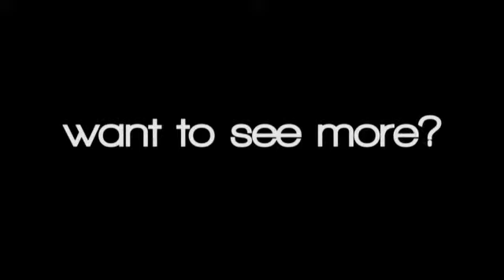Hairguru Bart Brom maakt knotje, D.I.Y.!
Hairguru Bart Brom visagist en haarstylist van de sterren geeft je ins en outs van zijn looks. Bekijk al zijn PRO video's met onder andere Stacey Rookhuizen op Neem een gratis 7 dagen PRO op proef!